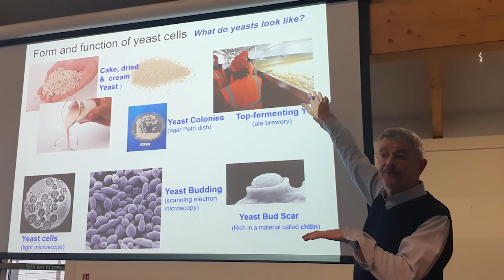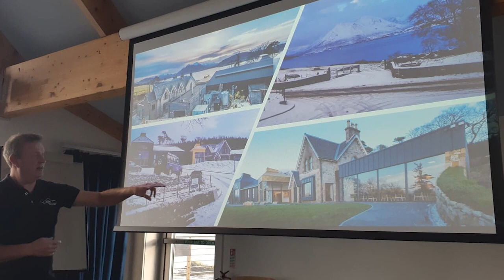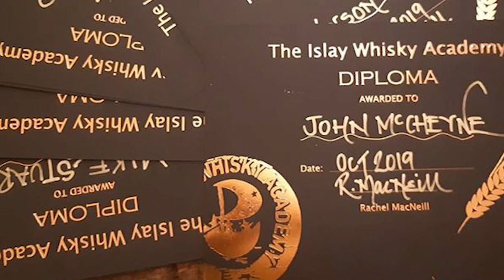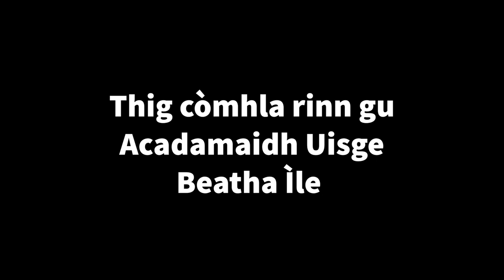The Islay Whisky Academy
Thig còmhla rinn gu Acadamaidh Uisge Beatha Ile
Join us at Islay Whisky Academy

PURCHASE our online course COURTING THE DRAM. Learn Scotch in Context - Scottish culture, music, language, heritage in relation to whisky ~ purchase Vol 1

Belong to The Islay Whisky Academy Kinship
We are PROUD to share OUR LOVE for Scotch and Scotland

5 Star Professional, Technical, Theoretical and Cultural Whisky Education.
Learn Scotch whisky production and appreciation.

The Islay Whisky Academy -  Residential and ONLINE COURSES

ISLAY Residential DIPLOMA 25 -29 October 2021(fully booked)
ISLAY Residential DIPLOMA March 2022 ~ email to make reservation

Receive information about WHISKY AFFINITY (c) and all other exciting educational whisky events we host.
Learn Scotch in Context.

Thank you everyone whose wealth, warmth, wit and wisdom -  enthusiasm, knowledge,  education - heritage, style and great generosity is shared in abundance, creating this wonderful film together.

The Islay Whisky Academy is a wonderful Educational Whisky resource.

Leave here having made Friends not Contacts.

Slàinté mhath!
Thank you to my cousin Donald MacNeill for permission to play his wonderful song Half Hebridean, at the end of our film.
You can listen to more of Donald's amazing tunes on Spotify and other music sharing apps.